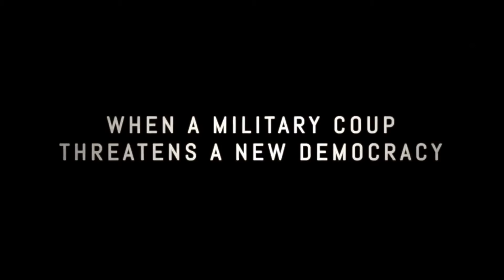Kill Ratio - OFFICIAL TRAILER (2016)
Studio: Xlrator Media
Release: December 9, 2016
Director: Paul Tanter
Writer: Steven Palmer Peterson
Cast: Tom Hopper, Amy Huberman, Nick Dunning, Lacy Moore, Brian McGuinness, Luke Pierucci

An attack on the new President of a fledgling Eastern European democracy pits an American covert operative against the country’s ruthless military leader determined to seize control of the government.